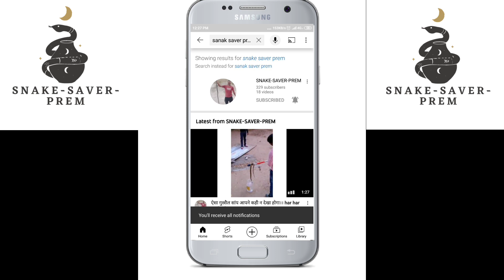मिट्टी में दबा धामण सांप।। Indian rate# snake#hzldariba#Rajsamand# Rajasthan